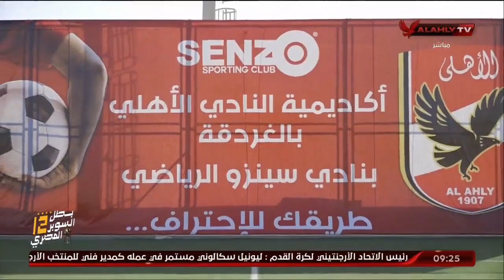اللقاء الكامل | الكابتن عبد المنعم شطة - مدير أكاديميات النادي الأهلي لكرة القدم | الأشبال